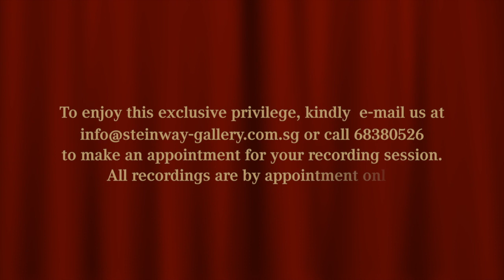Steinway Gallery's Mother's Day Special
Express your love & gratitude in your own special way. Make a complimentary music video of a special song for your mother on a Steinway Grand Piano.

For Mother's Day, Steinway Gallery Singapore will present a professional recording studio at Palais Renaissance from 21 April 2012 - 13 May 2012. All recordings are by appointment only.

This video is in collaboration with Peng Chi Seng (pianist) and Samuel (singer) from Intune music school. A perfect example of an extraordinary gift for all mothers out there.

Steinway Gallery Singapore wishes all mothers a very blessed Mother's Day!